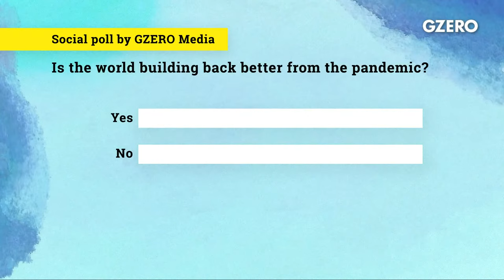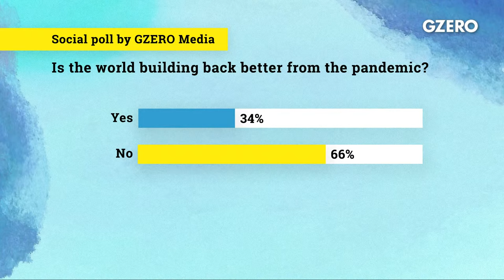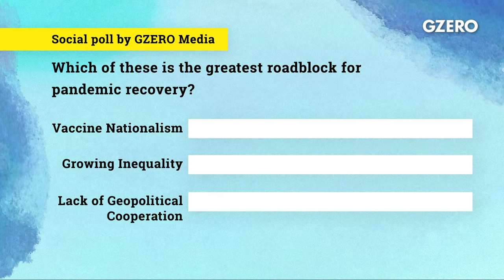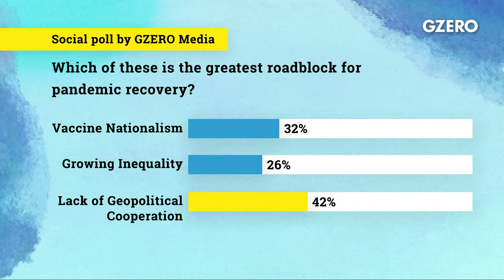Unfinished Business: Is the World Really Building Back Better? | Global Stage | GZERO Media Live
LIVE: Is the world really building back better from the pandemic?

Susan Glasser, Staff Writer and Washington Columnist at The New Yorker, discusses with:
- Ian Bremmer, President and Founder, Eurasia Group & GZERO Media
- Brad Smith, President and Vice Chair, Microsoft
- Michelle Bachelet, United Nations High Commissioner for Human Rights
- Dr. Michael Ryan, Executive Director, WHO Health Emergencies Programme
- David Malpass, President, World Bank Group

Special appearance by António Guterres, UN Secretary-General.